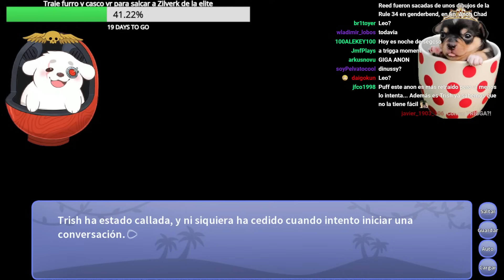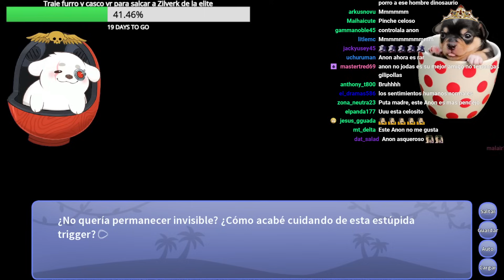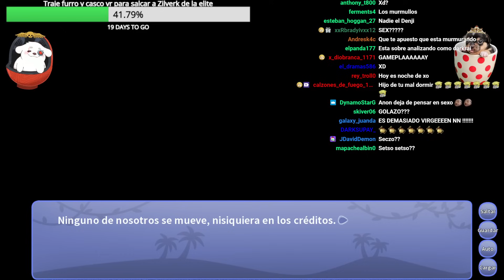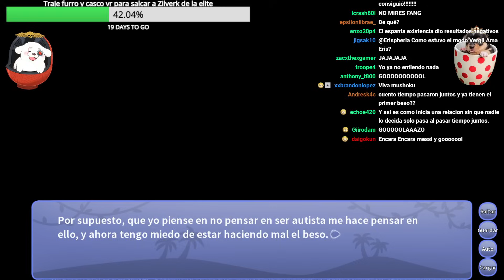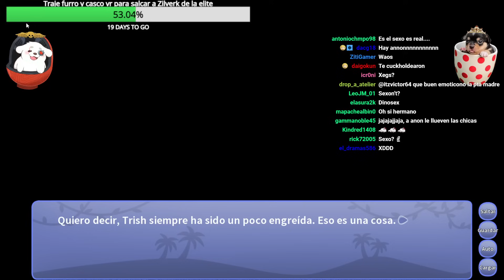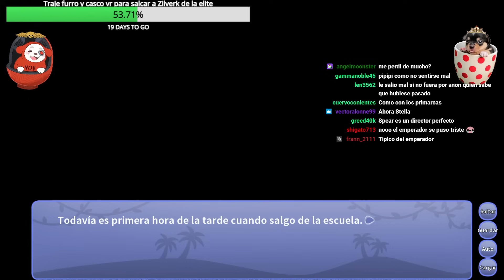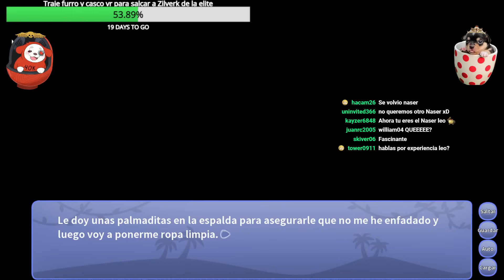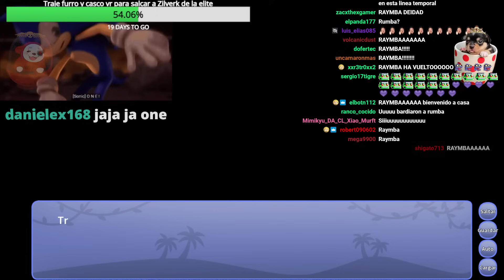Nos estamos enamorando... ¿de TRISH?!... Snoot Game Trish mod (parte 2)